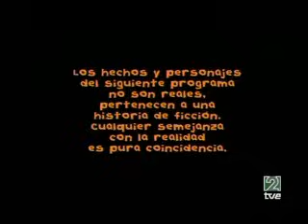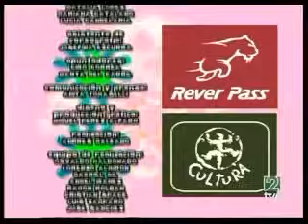Floricienta - Capitulo 81 - 1° Temporada